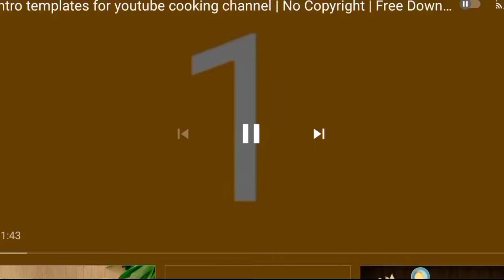How to make sweet corn 🌽🌽 chat masala evening time snacks recipe